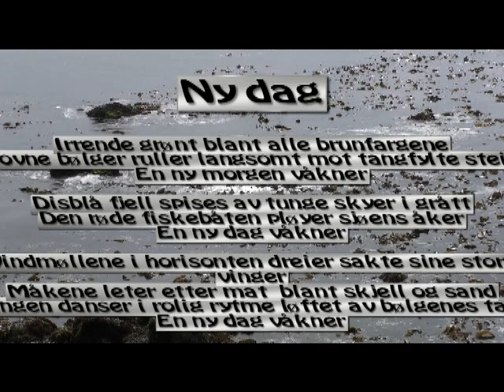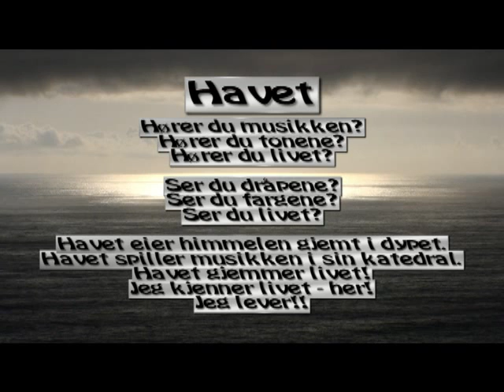Camino spring 2012 part two Reidar Norsett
Estella to Burgos + Santiago and Finisterre